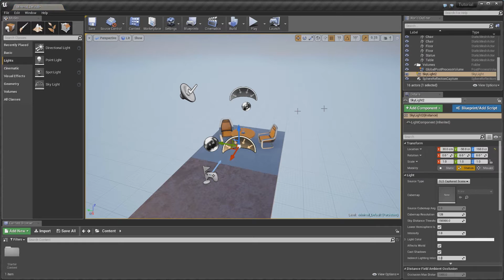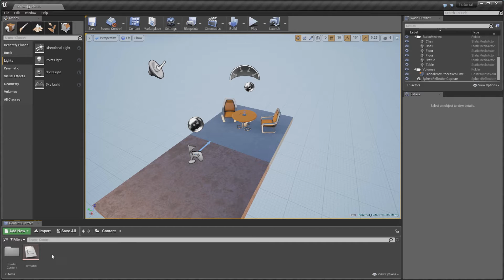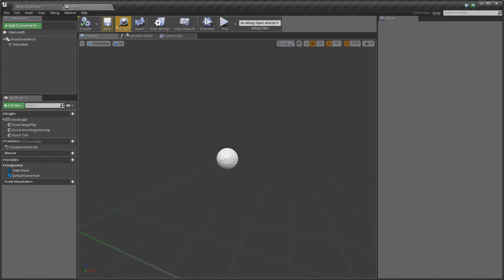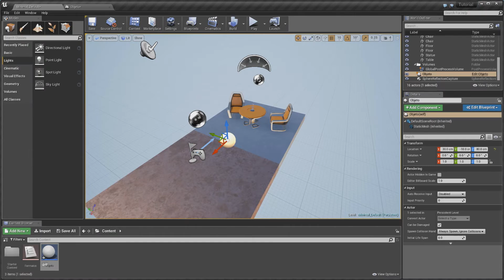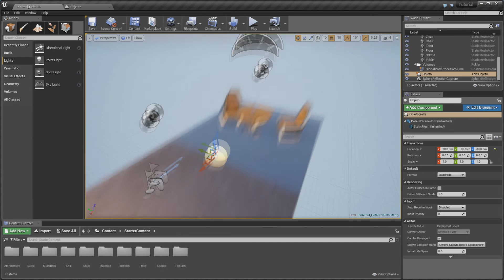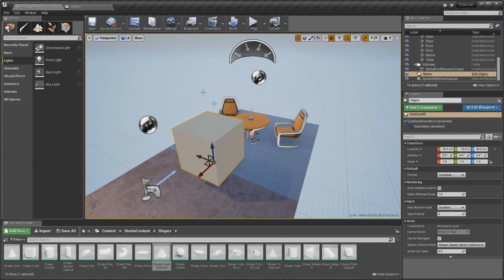Unreal Engine 4 em Português - Enumeration - Olha Que Fácil #22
Novidades sobre Unreal Engine 4.
Veja como funciona para criar uma lista editável na Unreal Engine 4, ou um Enumeration.

Saiba como utilizar essa lista para fazer um Blueprint em que você consegue definir opções de acordo com o item selecionado na lista, facilitando assim a edição do seu level ou do seu Blueprint.